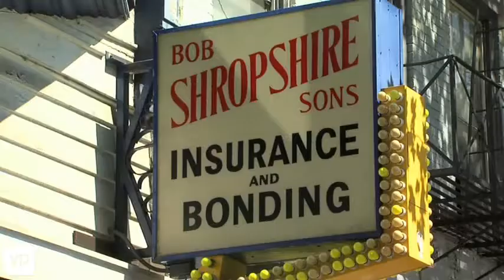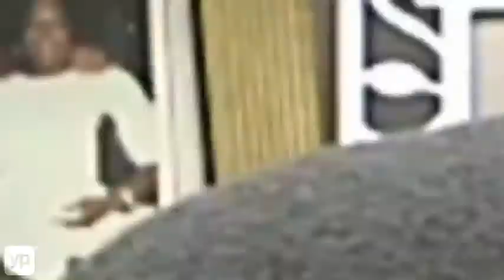Bob Shropshire Sons Bonding & Insurance Cincinnati OH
Serving Cincinnati and clients nationwide since 1979, Bob Shropshire Sons Bonding & Insurance offers affordable insurance, speedy bails bonds and expert driving instruction. Tickets? Accidents? DUIs? Need to get your driver's license? Just call the pros at Bob Shropshire Sons.